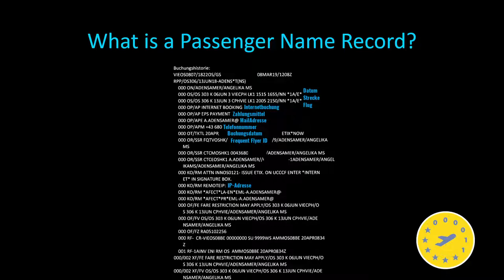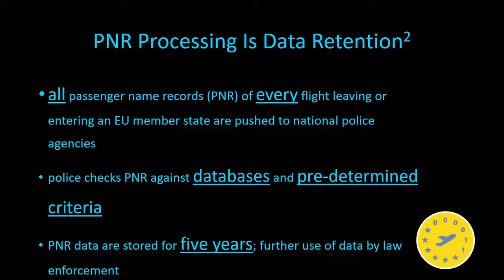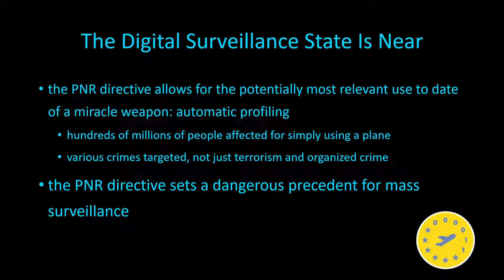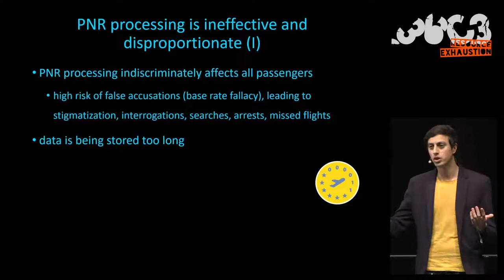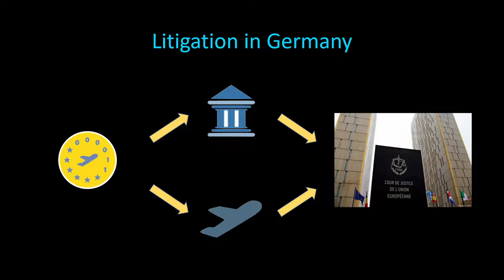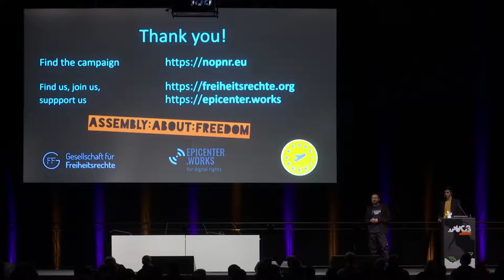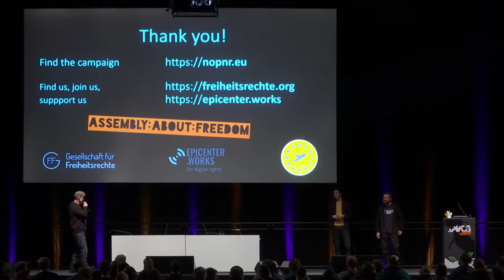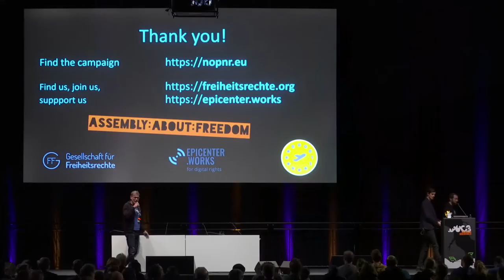36C3 - NoPNR – Let’s kill the next Data Retention Law - deutsche Übersetzung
How to Stop the Dubious Use of Passenger Name Records by Law Enforcement

The talk will address how passenger name records (PNR) of flight passengers are currently used by law enforcement throughout the European Union to track and identify suspects of a variety of crimes, how this is likely to be only a first step by the security state to surveil our every movement. Two NGOs have joined forces to stop this new form of indiscriminate mass surveillance in the courts and build safeguards against future infringements of our fundamental right to privacy.

The PNR directive obliges all EU member states to process and save for five years all PNR data of passengers entering or exiting the European Union by plane. All member states have agreed to voluntarily extend this practice to all intra-EU flights as well. Subsequently, the data of hundreds of millions flight passengers are being checked against databases, generating vast amounts of false positives and futile infringements on passengers’ right to privacy. The data are also processed against “pre-determined criteria” which allows law enforcement to define “suspicious flight patterns”. The goal of this profiling of our travel movements is to find suspects among flight passengers that the authorities have never even heard of before. The system has no effective safeguards to prevent vast numbers of people from being falsely labeled as potential terrorists.

Member states are already planning to extend this practice to international buses, trains and ferries – even though the effectiveness of processing flight passengers’ PNR data has yet to be proven. By this logic, the next step would be to track rental cars, then all cars, then mobile phones, and finally getting rid of the criterion “international”, enabling the state to surveil our every movement and to identify those of us who seemingly move around in suspicious patterns.

But there is hope. The Court of Justice of the European Union (CJEU) has proven before to be critical of indiscriminate mass surveillance affecting people that are not even on the authorities’ radar yet. Therefore, the Gesellschaft für Freiheitsrechte, a German NGO focused on strategic litigation, and epicenter.works, an Austrian NGO focused on protecting human rights in the digital age, have started legal proceedings against the PNR directive, aiming to have German and/or Austrian courts ask the CJEU whether the PNR directive and national transposition laws violate the Charta of Fundamental Rights.

This talk will explain how law enforcement currently processes PNR data, how this violates fundamental rights, how these surveillance systems may soon extended to other means of transportation, and what strategy civil society is pursuing to stop this from happening.

Walter Hötzendorfer Bijan Moini